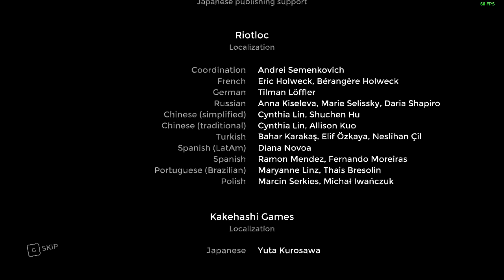my shields were too fat for serif | One Step From Eden #13 [Manafire Gunner]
back to trying to beat serif with invade selicy soon enough. manafire with time slow is fun, but there's just something about chunking bosses with a heavily upgraded crossfire that's so satisfying